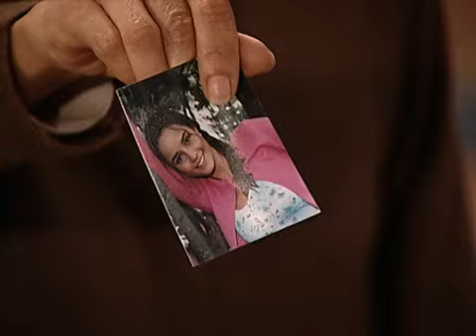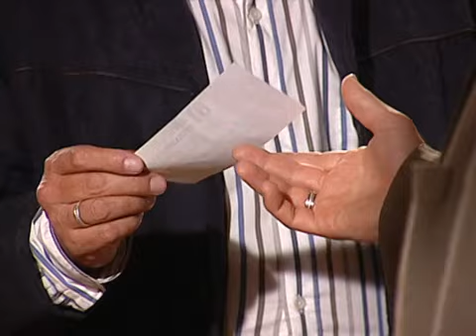🤠 Pasión de Gavilanes 🦅 | Capitulo 2 | Se descubre el Embarazo 🤰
Una nueva situación llevó a los hermanos Reyes a ponerse de acuerdo sobre el futuro de Libia. Norma recuerda un evento traumático. Fernando chantajea a Bernardo.